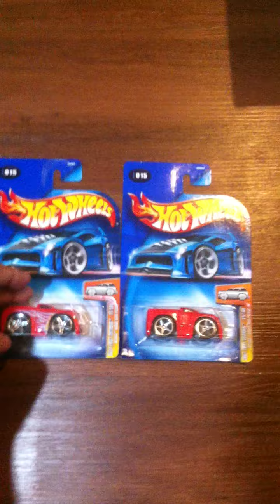Hot Wheels. 2004 First Editions - 15. Blings Dodge Ram Pickup Red. Wheel Type Variations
Variasi Tipe Ban dari diecast Hot Wheels Blings Dodge Ram Pickup Merah seri First Editions nomor 15 tahun 2004